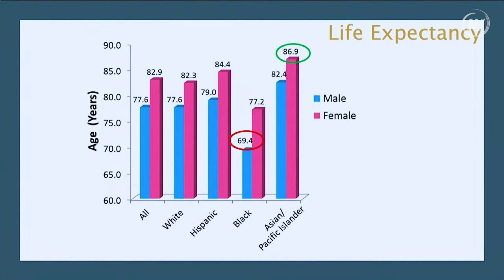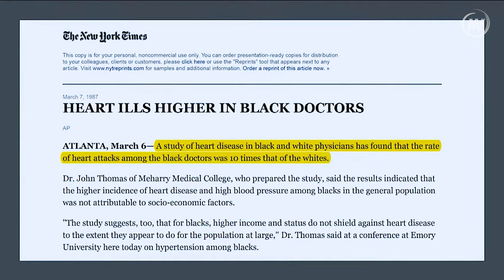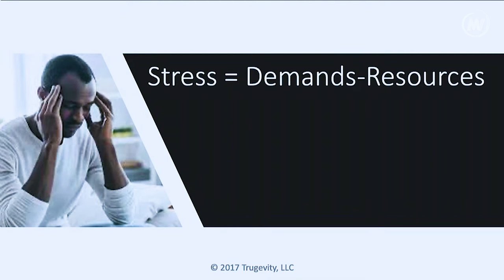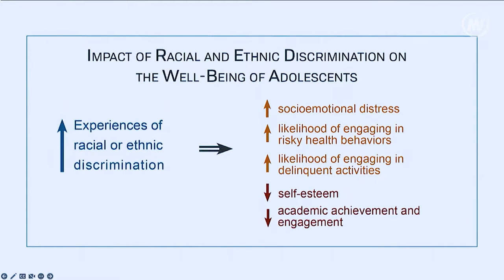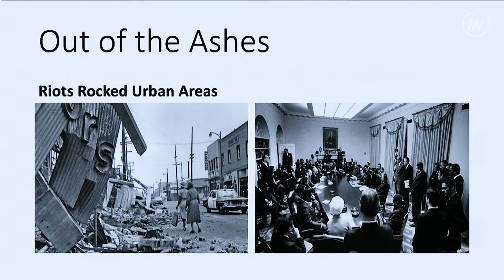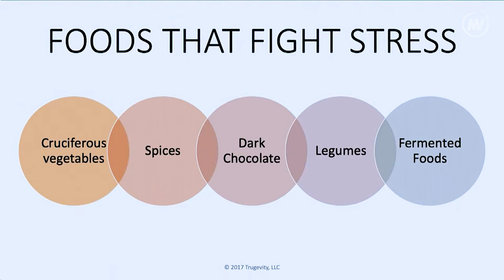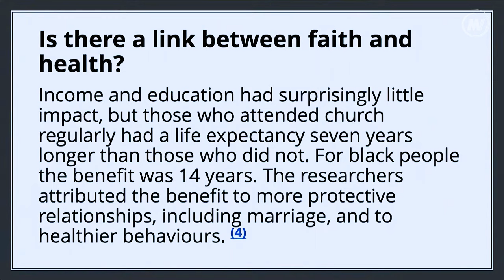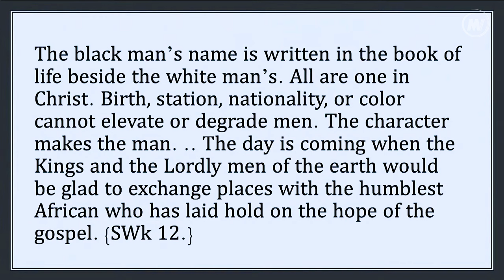04. Stress Management in Stressful Times // Dr Eric Walsh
✅We create quality videos
Speech is completely original and produced exclusively by MelVee Broadcasting Network. MelVee Broadcasting Network is the only entity authorized to reproduce photographic, illustrations, video footage and other media content contained in this video. The reproduction of any of this media without express authority and permission from MelVee Broadcasting Network shall be deemed to be an infringement and the applicable guidelines and laws apply.